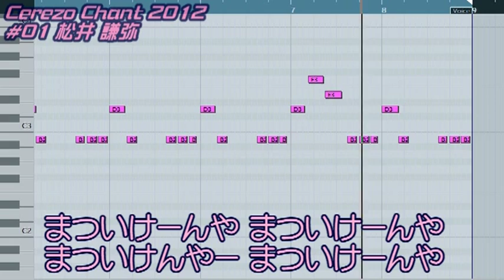【Cerezo Chant 2012】#01 松井 謙弥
【歌詞】
松井謙弥 松井謙弥...

【元歌・参考リンク】
I Know You Want Me(Calle Ocho) － Pitbull

powered by Cubase6
sampling by サカつく3 応援歌エディタ